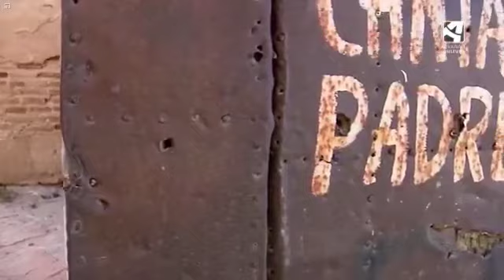Entrada combinada Pueblo Viejo de Belchite y Presa romana de Almonacid de la Cuba - Territorio Vivo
Junio de 2021. Belchite y Almonacid de la Cuba se unen para promocionar conjuntamente su patrimonio. Ahora podemos disfrutar de una doble visita que incluye al Pueblo Viejo y la presa romana de Almonacid, construida en el siglo I y que durante 1.600 años fue la más grande jamás construida por el Imperio Romano.